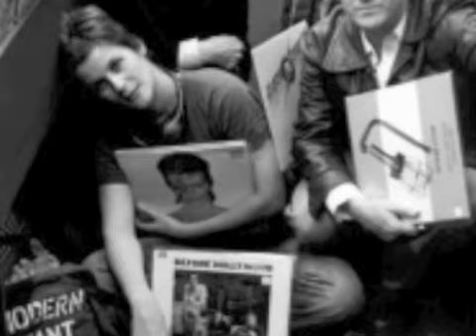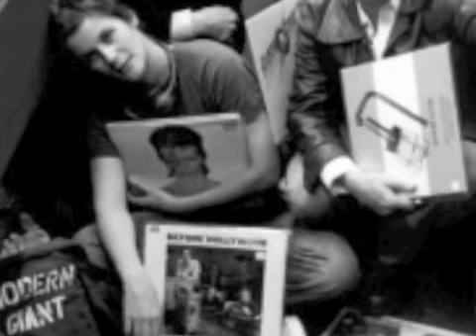Modern Giant (+The Aerial Maps) - 'Angie Hart'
A spoken word "song" by Modern Giant. Words written and spoken by Adam Gibson, music written by Simon Gibson and played by the band which consisted of Adam, Simon, Andy Meehan and Gynia Favot. The piece is an ode to the Melbourne singer Angie Hart, but also an ode to the city of Melbourne and the desire that many a young man or woman has had to move to that fair southern city.

This video has been put together more for the purposes of getting this song online than anything else. The album that this song is on is called 'Satellite Nights' and is available from Popboomerang Records.